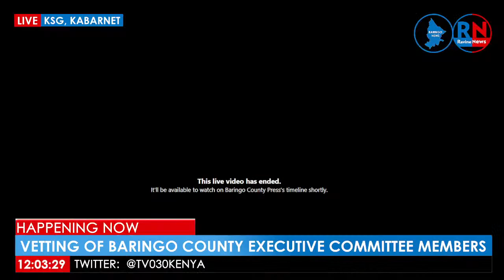LIVE: Baringo County Agriculture Livestock and Fisheries CEC Nominee Risper K. Chepkong'a (Baring…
1. Mombasa County News
2. Kwale County News |
3. Kilifi County News |
4. Tana River County News |
5. Lamu County News |
6. Taita/Taveta County News |
7. Garissa County News |
8. Wajir County News |
9. Mandera County News |
10. Marsabit County News |
11. Isiolo County News |
12. Meru County News |
13. Tharaka-Nithi County News |
14. Embu County News |
15. Kitui County News |
16. Machakos County News |
17. Makueni County News |
18. Nyandarua County News |
19. Nyeri County News |
20. Kirinyaga County News |
21. Murang'a County News |
22. Kiambu County News |
23. Turkana County News |
24. West Pokot County News |
25. Samburu County News |
26. Trans Nzoia County News |
27. Uasin Gishu County News |
28. Elgeyo/Marakwet County News |
29. Nandi County News |
30. Baringo County News |
31. Laikipia County News |
32. Nakuru County News |
33. Narok County News |
34. Kajiado County News |
35. Kericho County News |
36. Bomet County News |
37. Kakamega County News |
38. Vihiga County News |
39. Bungoma County News |
40. Busia County News |
41. Siaya County News |
42. Kisumu County News |
43. Homa Bay County News |
44. Migori County News |
45. Kisii County News |
46. Nyamira County News |
1. Mombasa County News
2. Kwale County News |
3. Kilifi County News |
4. Tana River County News |
5. Lamu County News |
6. Taita/Taveta County News |
7. Garissa County News |
8. Wajir County News |
9. Mandera County News |
10. Marsabit County News |
11. Isiolo County News |
12. Meru County News |
13. Tharaka-Nithi County News |
14. Embu County News |
15. Kitui County News |
16. Machakos County News |
17. Makueni County News |
18. Nyandarua County News |
19. Nyeri County News |
20. Kirinyaga County News |
21. Murang'a County News |
22. Kiambu County News |
23. Turkana County News |
24. West Pokot County News |
25. Samburu County News |
26. Trans Nzoia County News |
27. Uasin Gishu County News |
28. Elgeyo/Marakwet County News |
29. Nandi County News |
30. Baringo County News |
31. Laikipia County News |
32. Nakuru County News |
33. Narok County News |
34. Kajiado County News |
35. Kericho County News |
36. Bomet County News |
37. Kakamega County News |
38. Vihiga County News |
39. Bungoma County News |
40. Busia County News |
41. Siaya County News |
42. Kisumu County News |
43. Homa Bay County News |
44. Migori County News |
45. Kisii County News |
46. Nyamira County News |
47. Nairobi City County News |